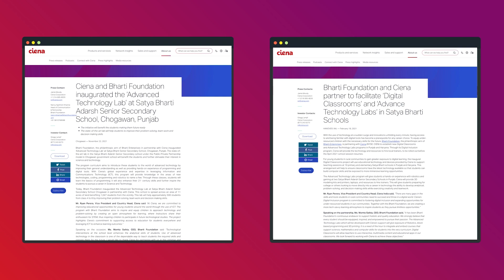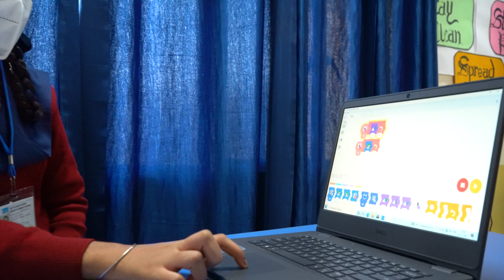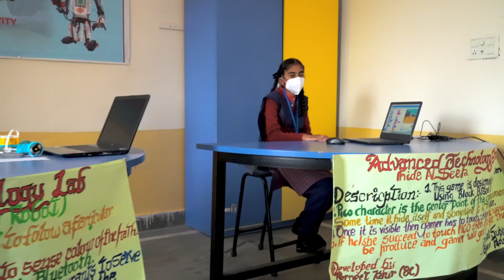Bharti Foundation and Ciena partner to facilitate ‘Digital Classrooms’ and ‘Advance Technology Labs’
Ciena and Bharti Foundation inaugurated ‘Advanced Technology Lab’ at Satya Bharti Senior Secondary School, Chogawan. This partnership aims to enable a future of communication, collaboration, and connectivity at Satya Bharti Schools.